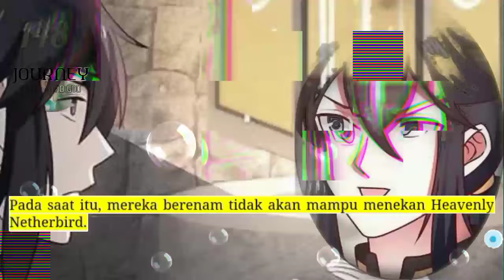Perjalanan Dewa Gila season 148